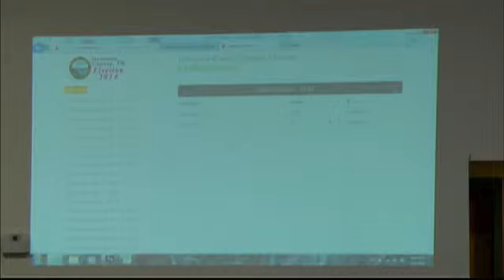Jim Hammond Keeps Title as Hamilton County Sheriff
Incumbent Sheriff Jim Hammond took home the win Tuesday night by 68%.  He beat out Chris Harvey, who's currently a sergeant at the Hamilton County sheriff's office.

Our cameras were at the Republican campaign headquarters Tuesday night as Sheriff Jim Hammond got the big news. Hammond has been sheriff for the past six years.  Before becoming sheriff, he worked as chief deputy for the sheriff's office.

Hammond told us he plans to be an even better Sheriff this term.

"We have some programs that I want to see come to fruition, and there's a couple more that we're working on, and I'm always working to keep our certification where it needs to be.  And, the foundation is very important to me, and with the new city police chief coming in, he and I are going to work hand and glove," says Hammond.

We spoke with sheriff candidate Chris Harvey Tuesday.  He told us he respects Sheriff Hammond and the voteras decision, but he's like many -- he says -- who feel that now it's time for a change.

aI've talked to a lot of people leading up to today, including during early voting, and a lot of people feel like they're ready for a change among the voters, a lot of people within the sheriff's office," says Harvey.

Chris Harvey has worked at the Hamilton County Sheriff's Office since 1996.

No candidate qualified as a sheriff candidate on the Democratic ticket.

By Jerry Askin